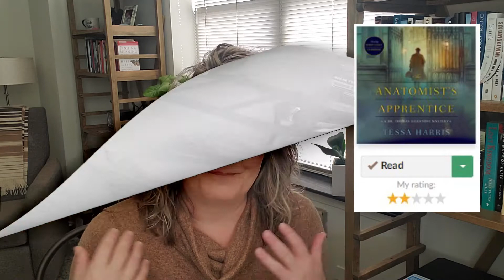November 2021 Reading Wrap Up | Increase my reading totals yet again!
Well I was nodding to so many Read-A-Thons in November and my targeted TBR was a great a success.  A success in that I read all the books I had indicated in my previous video, My Nod to November Read-A-Thons | November 2021 TBR